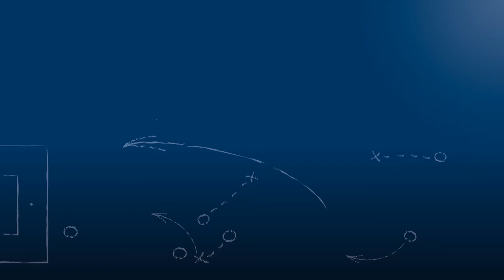Manuel Bender - VfB Grötzingen - zum Spiel vs. KIT Sport-Club, im FuPa.tv-Interview am 4.3.2018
"Ich bin froh, [...] dass ich nächste Saison auch beim VfB Grötzingen weitermache."

Manuel Bender, Spielertrainer des VfB Grötzingen, im FuPa.tv-Interview zur Begegnung KIT Sport-Club - VfB Grötzingen am 17. Spieltag der Kreisklasse A2 Karlsruhe 2017/18.

Das Interview wird präsentiert von der Select GmbH.